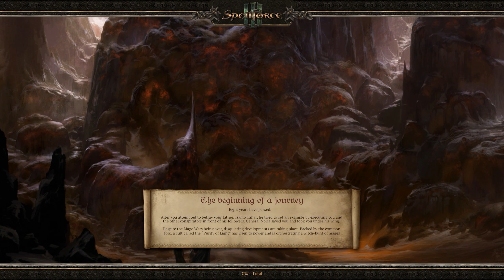[1] Spellforce 3- Checking out this RTS/RPG Hybrid